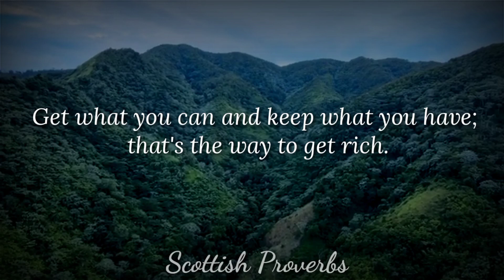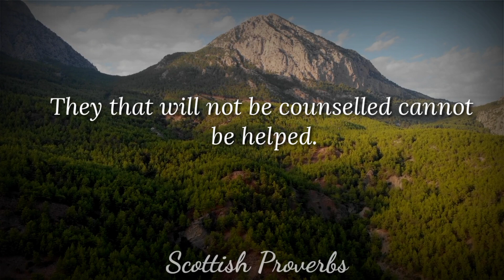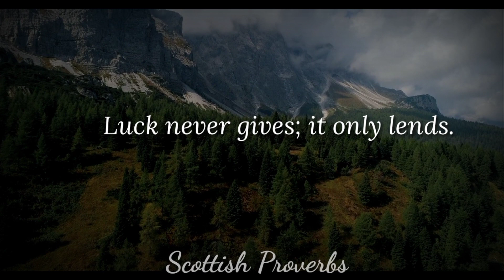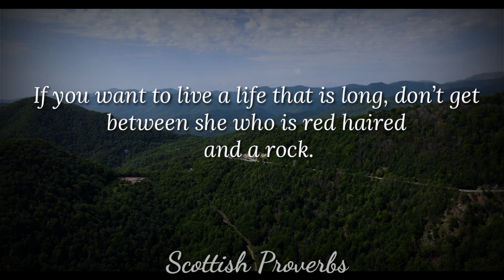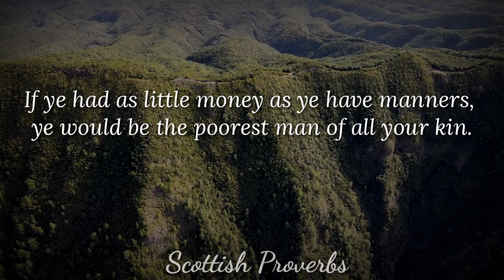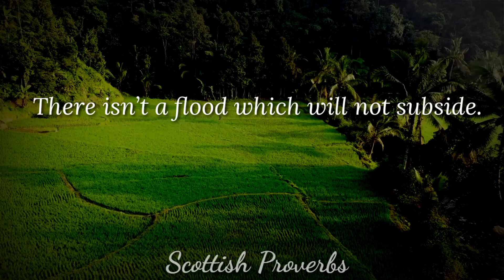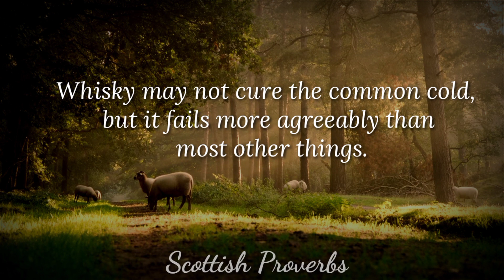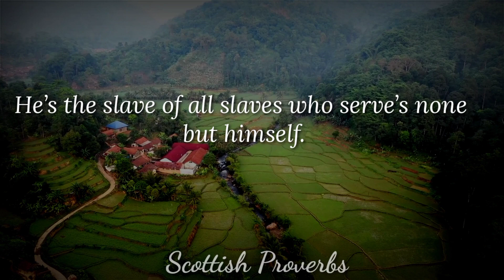Short and Incredible Scottish Proverbs and Sayings | Scottish Wisdom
Great Scots Quotes, Sayings And Proverbs.

Scotland is a beautiful and quaint country that falls within the United Kingdom.

On thinking about Scotland, the first thing that comes to our minds is the Scottish highlands. The picturesque landscapes grace the country with the vigor of life.

Scotland has been the highlight of the greatest literature, including Shakespeare's 'Macbeth' to Diana Gabaldon's 'Outlander' series. The unique accent of Scottish people has made the rest of the world swoon over them. It is always fun to learn some Scottish quotes and sayings to impress people with your knowledge. The Scots language is the Scottish Gaelic. So read on for Scots quotes.